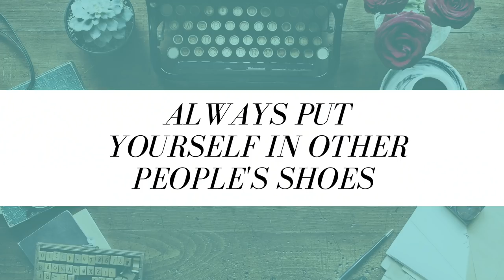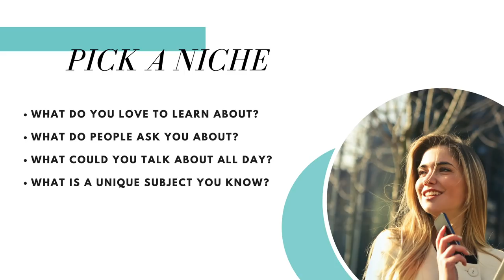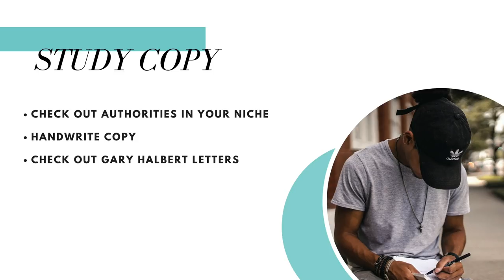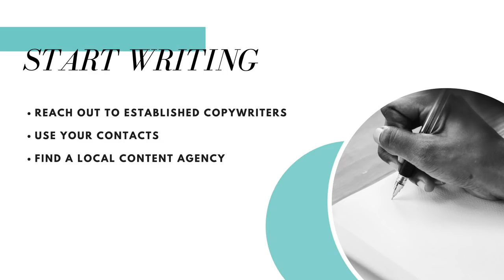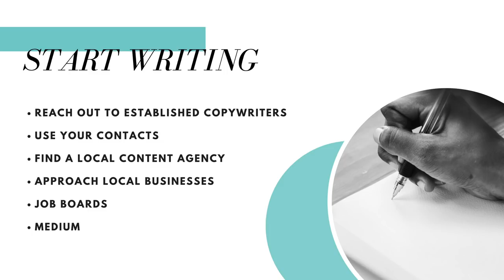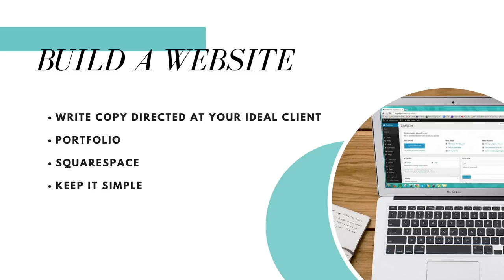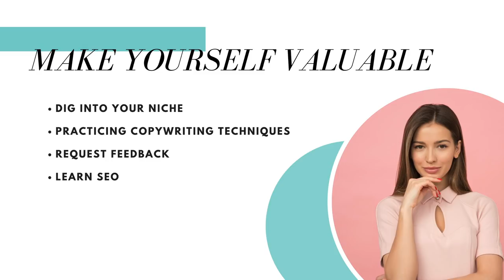How to Become a Freelance Writer Step-by-Step | Part 3 | How to build your copywriting business.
This is the copywriting business essentials. Following this process, step-by-step, you can build yourself a copywriting career and quit your job.